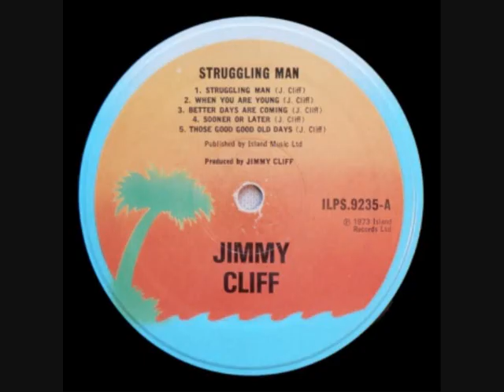Jimmy Cliff - Can't Stop Worrying, Can't Stop Loving You